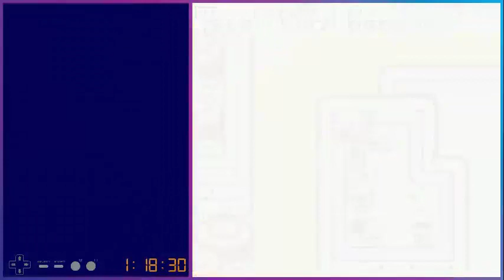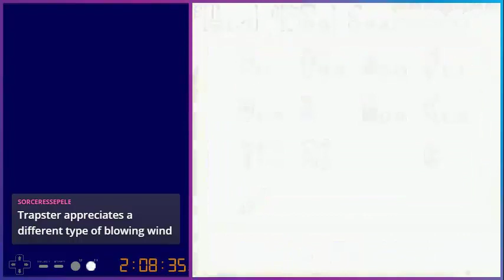Oracle of Seasons Part 3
Getting closer to saving Din!